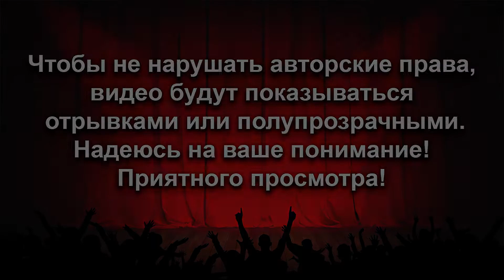BLOODYWOOD - GADDAAR \ INDIAN FOLK METAL \ REACTION \ РЕАКЦИЯ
Всем привет мои дорогие металличные друзья!
Сегодня у нас в гостях BLOODYWOOD с треком GADDAAR.
Качёвый индийский фолк метал на высшем уровне!